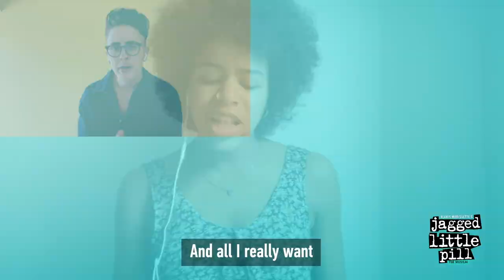“All I Really Want” Democracy Remix | Jagged Little Pill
All we really want is some justice. Donate today to the Center for Popular Democracy to help create real and lasting change for immigrants, working families, and communities of color

Jagged Little Pill is a New York Times Critic’s Pick.

From Academy Award®-winning writer Diablo Cody (Juno) comes an “urgent, wildly entertaining, and wickedly funny” (The Boston Globe) original story of suburban subversion inspired by Alanis Morissette’s Grammy Award®-winning album.

Featuring Morissette’s iconic songs including “Ironic,” “You Oughta Know,” and “Hand in My Pocket,” as well as newly written material, this “big-hearted musical that breaks the mold” (The New York Times) is directed by Tony Award winner Diane Paulus (Waitress, Pippin), with music supervision, orchestrations, and arrangements by Pulitzer Prize winner Tom Kitt (Next to Normal) and movement direction and choreography by Olivier Award winner and frequent Beyoncé collaborator Sidi Larbi Cherkaoui.